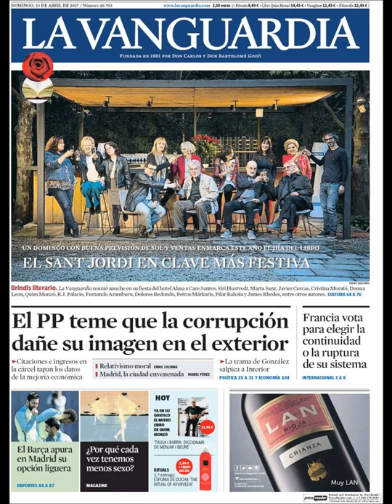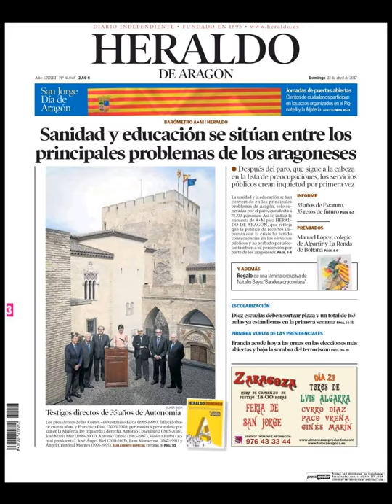Noticias Domingo 23 Abril 2017 Principales Portadas Titulares Diarios Periódicos España Spain News